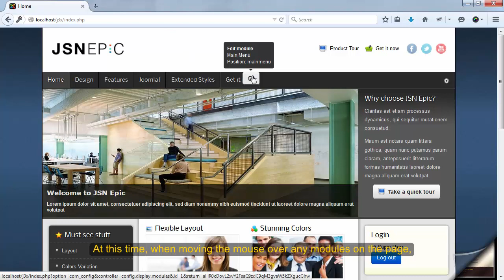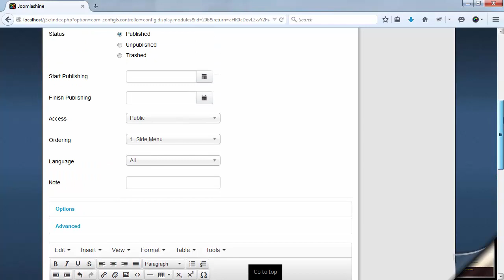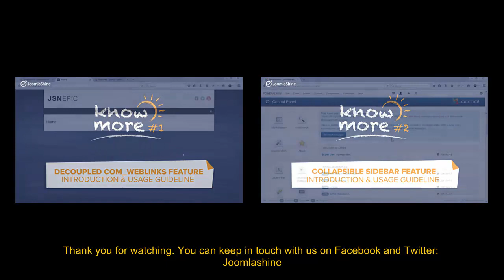Know more #3 - Frontend module editing